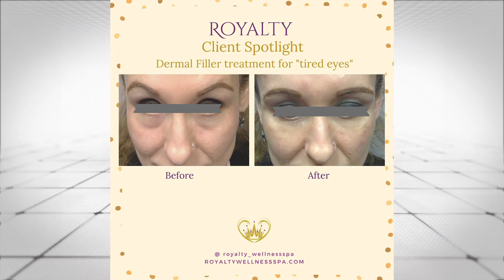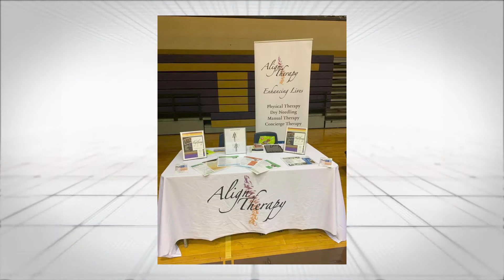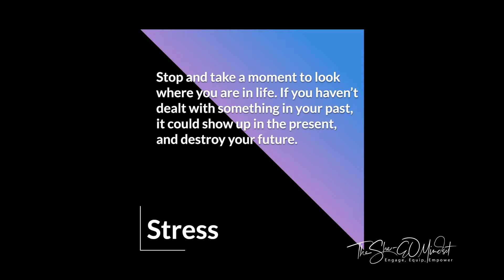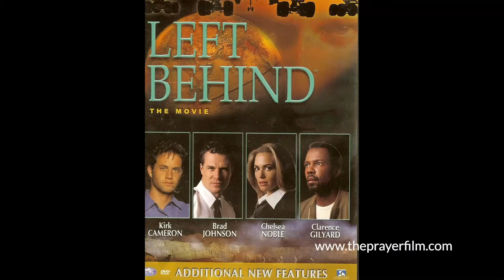The She EO Mindset: S1E3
The She-EO Mindset bringing you trending topics that will engage, equip and empower you to level up in your business and be more visible in your brand!